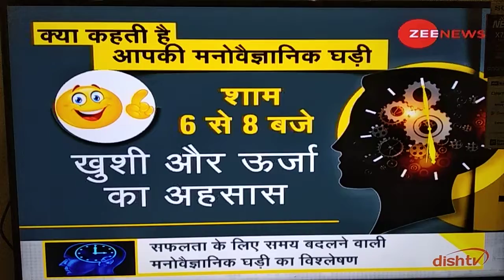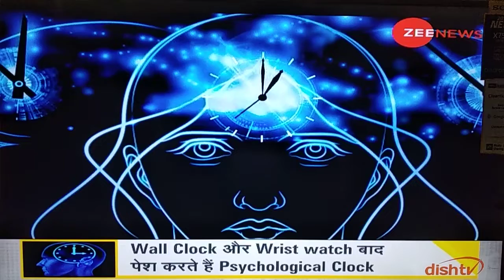मानव शरीर के बारेDNA test//Top Staggering Facts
Dimag ke andar chal raha tiktik ka DNA test,मानव शरीर के बारे में 5 चौंका देने वाले तथ्य